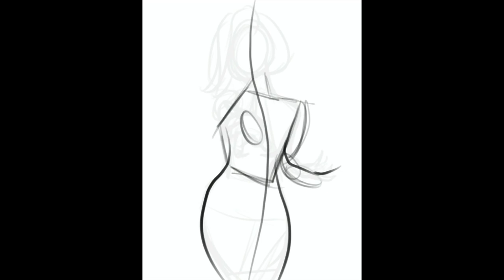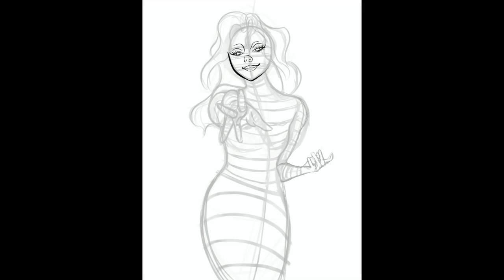Mosa - Digital Painting Timelapse